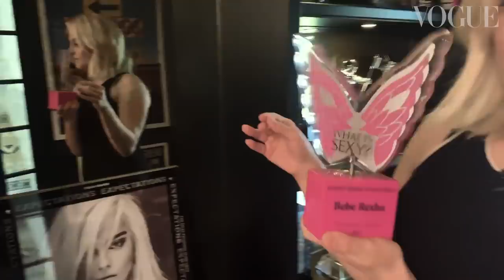Inside Bebe Rexha’s Home For a Perfect Night In | British Vogue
From cooking her ultimate comfort-food dish – the Albanian staple grosh – to dressing up her dog, Bear, in Moschino outfits, the Grammy-nominated singer-songwriter Bebe Rexha reveals her lockdown routine. She takes us inside her Los Angeles home, where she is living with her brother, Flo Rexha, and shares all of her favourite things to do during a perfect night in.